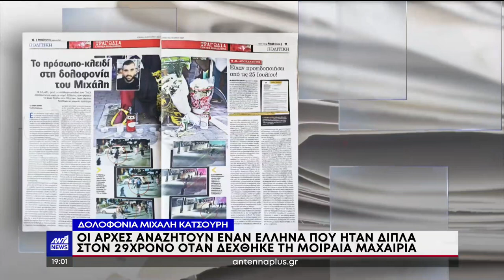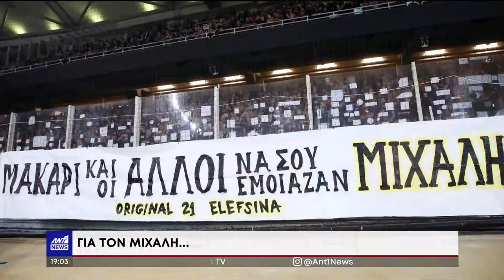ΤΗΝ ΤΡΙΤΗ ΣΤΟΝ ΑΝΑΚΡΙΤΗ Ο 43ΧΡΟΝΟΣ ΠΟΥ ΣΥΜΜΕΤΕΙΧΕ ΣΤΑ ΕΠΕΙΣΟΔΙΑ ΤΗΣ ΝΕΑΣ ΦΙΛΑΔΕΛΦΕΙΑΣ